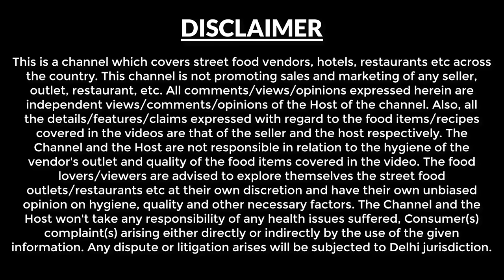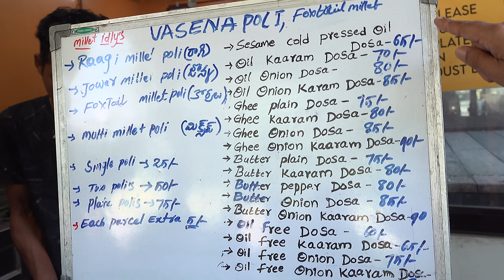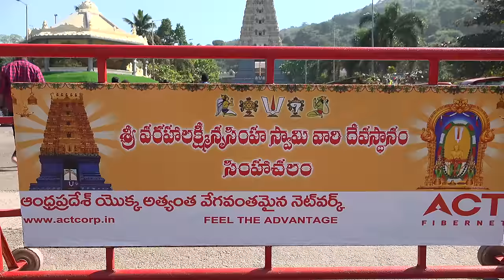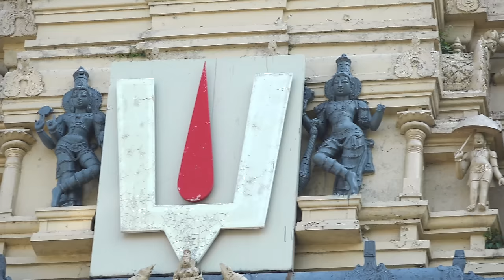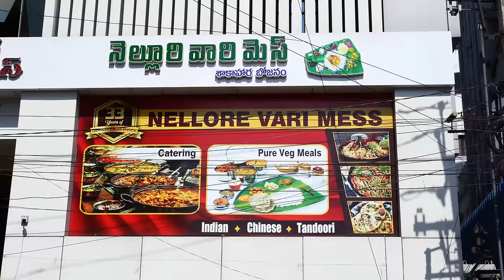Ep 1 A day in Visakhapatnam (Vizag) | Simhachalam Temple | Nellore Vari mess-Andhra Food Tour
This video is about our  1st day of our Andhra tour, we spent the entire day in Visakhapatnam, We visited sea beaches, explored local food  and visited the famous Simhachalm temple.

This video was shot on 10th jan 2023, We reached Vizag on 6th jan night and spent 3 days there but our video shoot work on this channel started from 10th jan.

During this period 6th jan to 9th jan , we travelled to different places in Vizag and explored food which are all thee in our other channel - Harish Bali Travels.

Following are the details of the places visited by us during this day’s tour - 10th Jan 2023.

Tenneti Park Beach - This beach is famous, you get a beautiful view of Bay of Bengal from height. This park is dedicated to Tenneti Viswanadham who had played an important role during independence.

Vasenapoli - We had Raagi (finger millet) Idli & Foxtail Millet idli - Rs 50 each.

Simhachalam Temple - This temple is dedicated to Lord Vishnu, also known as Sri Varahalakshmi Narasimha Swamy Vari Devasthanam.

Nellore Vari Mess -  Popular restaurant for Andhra food which has separate dining section for veg & Non-veg, we had veg thali here - Rs 130 unlimited. During weekends, you will have to wait for your turn, it is crowded.

Sri Lakshmi Ganapathi Sweets - Located in MVP colony, we had bobbatlu - Rs 12 per pc.
They also have many other Andhra sweets.

Then we head to Yarada Beach which is around 22 km from Ramakrishna Beach, another popular beach of visakhapatnam.

Yarada Beach - This beach does not have any water sports activity, you can have a good time here, when you are in visakhapatnam.

It will take you about 45 min to reach this sea  beach.

Just in case if you have missed watching our videos on our other channel on YouTube, you can check them out on Harish Bali Travels - Andhra pradesh behind the scene series.